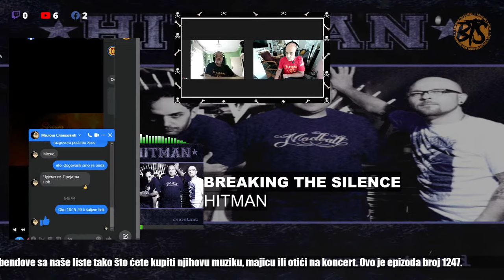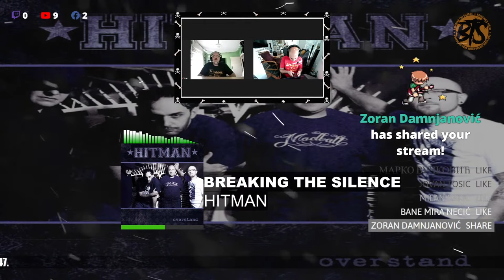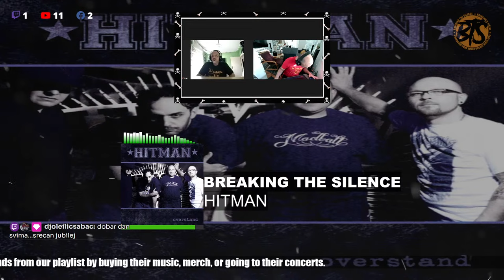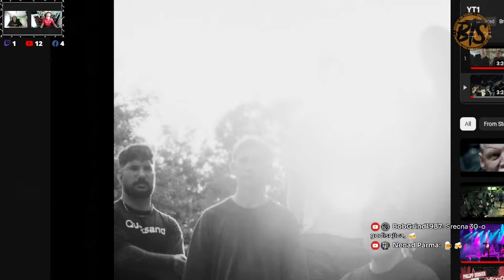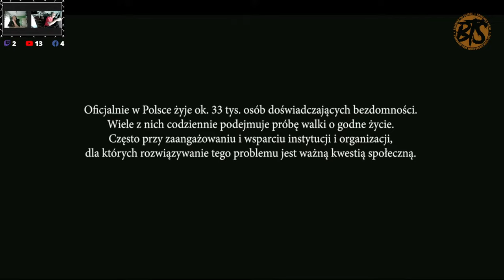Breaking The Silence * Ep. 1247 * 30th Anniversary * Miloš Slavković (Hard Peak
It is our 30th anniversary!

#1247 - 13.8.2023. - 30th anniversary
Special guest: Miloš Slavković (Hard Peak)

HITMAN - Breaking The Silence
STOMPER 98 - Alex - Schatten der Nacht
MAGNITUDE - Of Days Renewed
THE FATHER OF SERPENTS - Snakeshifter
XSUS - Kindred Spirit
SLUTBOMB - Over It
THE ANALOGS - Czarna Gwiazda
STALAG 13 - Young til I die (7 Seconds) (Monteparadiso 31, Pula, 5.8.2023.)
KPAX - Granica nema (Monteparadiso 31, Pula, 5.8.2023.)
PASMATERS - Hardcore (Monteparadiso 31, Pula, 5.8.2023.)

Support all bands from our playlists by buying their music, merch, or going to their concerts.

If you want to buy us a beer, coffee or orange juice, you can do it here:
Donations will be much appreciated and directed towards our audio/video equipment or it will help us organize another concert in our hometown.